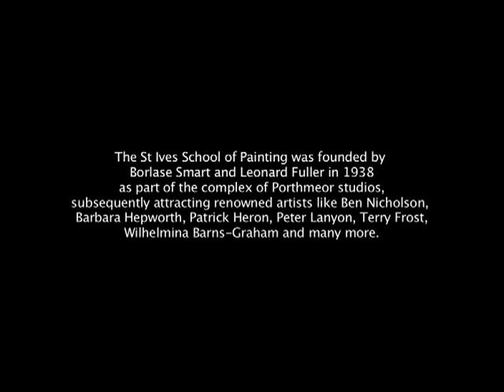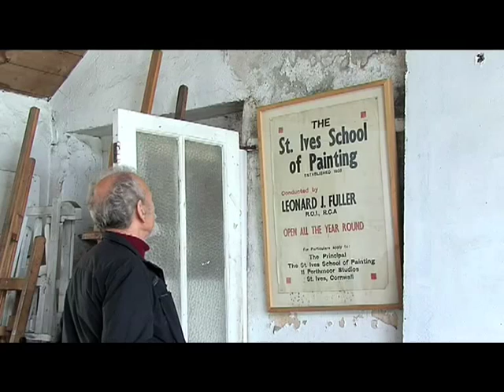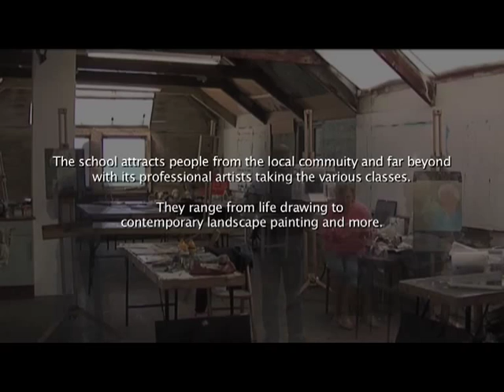St Ives School of Painting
Director of the school Roy Ray (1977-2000) gives us an insight into the St Ives School of Painting history, the teaching that takes place there still, and why it remains massively important to the local community and the rest of the country.

roy ray st ives school of painting porthmeor studios peter lanyon modernism terry frost patrick heron wilhelmina barns-graham john emanuel Tony O'Malley Jane O'Malley renovation borlase smart john wells trust porthmeor beach fishing art